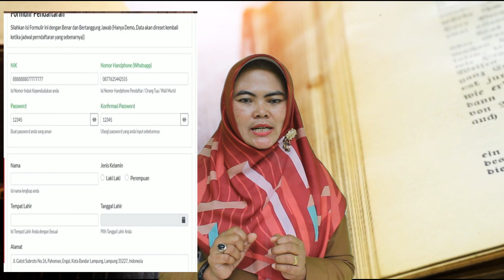Cara Daftar Siswa Baru Jalur Prestasi Kota Metro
Penerimaan Peserta Didik Baru atau PPDB kota Metro
penerimaan siswa SD dan SMP berikut dengan cara daftar dan memilih sekolah pilihan. beserta syarat-syarat pendaftaran sekolah. berkas apa saja yang diperlukan